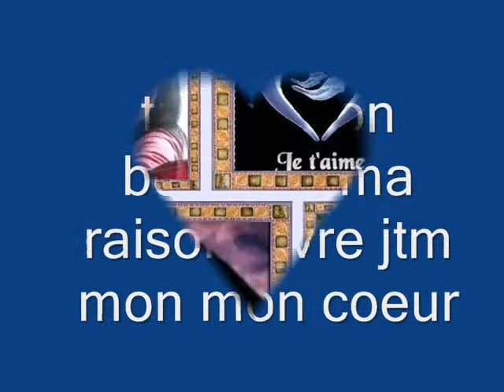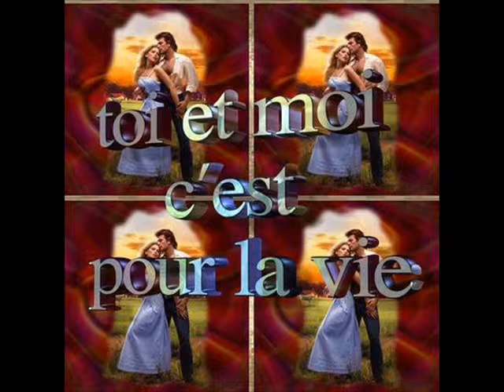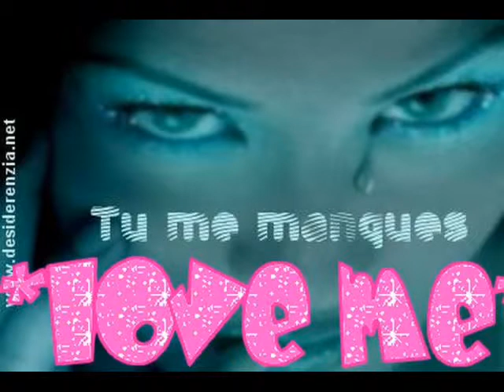TU EST MON BONHEUR MA RAISON VIVRE JTM TRESOR